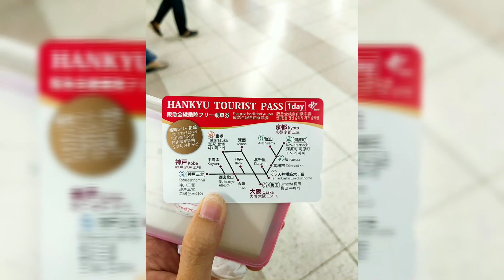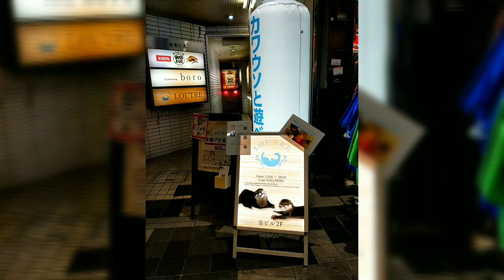DuckyFishyOsaka / DuckyFishyKyotoDay 3 Osaka-Kyoto Travelogue (4 May 2019)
Pretty much summing up our Day 3 in Osaka-Kyoto, Japan:
- Taking a train ride on the new Kyo Train Garaku on the Hankyu Line from Osaka to Kyoto!
- Visiting the Iwatayama Monkey Park!
- A walk through Arashiyama Bamboo Grove!
- Rilakkuma Honey Stand!
- Miffy Sakura Kitchen!
- Shinkyogoku-Dori Street!
- Pokemon Centre Kyoto!